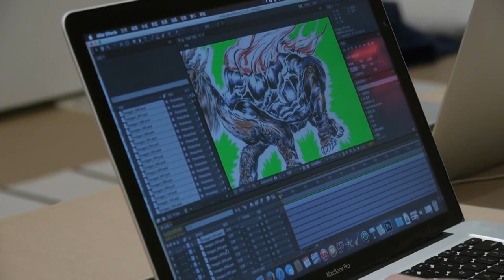In the frame: Sun Xun Part Two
Sun Xun discusses cultural perceptions and what it means to be a New Yorker.